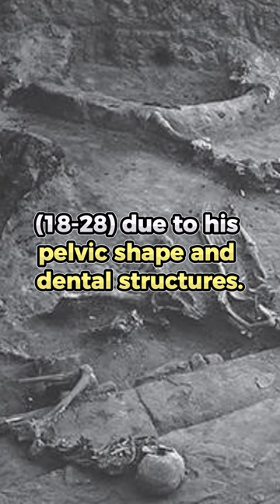😚The two skeletons that are buried together seem to be kissing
The 2,800-year-old Hasanlu Lovers were found in a bin in Iran.

The two skeletons buried in ground appear to kiss each other. Other than the gender dispute, historians are not sure why they came to be in the bin – perhaps they were hiding during the final sacking of Hasanlu.

The Hasanlu Lovers are stirring image of love across time, but what exactly was the relationship between these two people?

In the remains of an ancient, burned out village, archeologists were surprised to find the remains of two bodies, seemingly sharing a loving embrace before their eventual death.

The University of Pennsylvania first discovered this skeletal couple during an archeological excavation of an ancient city in northwest Iran in the 1970s. The two skeletons were discovered in the remains of the ancient city of Teppe Hasanlu, which stood in the area that is now Iran 2,800 years ago.

These remains were found in a mudbrick bin, designed for storing grain, embracing one another in what appears to be a kiss and were dubbed “The Hasanlu Lovers.”

From archeological evidence, researchers discovered that the city of Teppe Hasanlu was destroyed around 800 BCE by an invading army that sacked the city and burned it to the ground.

In addition to the Hasanlu Lovers, human remains from hundreds of other from the time, men, women, and children were found strewn across the city streets of Hasanlu. The people of this city, it appears, were completely wiped out by the invading raiders.

The Hasanlu Lovers were likely hiding from these invaders in the grain bin when they died of asphyxiation from the smoke emanating from the fires raging around the city.

The Urartu Kingdom of the Armenian highlands is believed to have been responsible for this slaughter.

While the media and public were quick to decide that the two people locked in this embrace where a man and woman in a romantic relationship, archeologists responsible for the find note that the relationship and gender between the two remain unclear.

One of the “lovers,” the one laying on his back, is definitively a young male (18-22), due to his pelvic shape and dental structures. The sex of the second “lover” is much more under question.

It is unclear what the sex of the “touching” person truly was. While researchers were easily able to identify the age of the person these remains belonged to, 30 to 35, the gender remains a mystery as the skeleton has both male and female features.

Given the forensic evidence we have, it is more likely that the second body was that of a man as well.

When this evidence was first revealed in the 1980s, reporters flocked to report that the Hasanlu Lovers were gay. However, the relationship between these two ancient people, whether one was male or female, is entirely unknown.

While these two men could have been lovers, many hypothesize that the older person was, in fact, the father of the boy. If the skeleton is in fact female, then it could easily also be his mother.

Furthermore, “gay” and “straight” as discreet identities and orientations are a product of modern society, not labels that can be applied to people in the distant past. While ancient people engaged in sex with members of the opposite gender and their own, these sexual preferences did not bring with them the same social identities that we associate with them today.

So while these intertwined skeletons from thousands of years ago may be a stirring image, we should not assume to understand the complexities of their lives and social systems from a single snapshot.

Credit to : Amazingtoday43.com